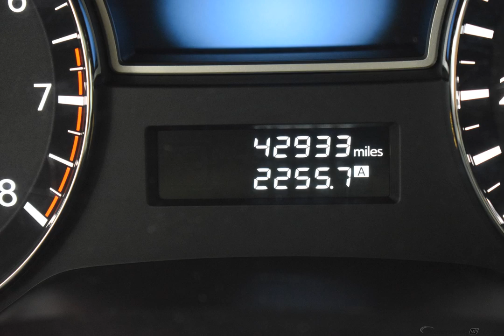2015 Black Nissan Altima 4D Sedan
Certified Used 2015 Black Nissan Altima 4D Sedan 2.5 Beige

Recent Arrival!

27/38 City/Highway MPG Odometer is 29305 miles below market average! Black 2015 Nissan Altima 2.5 FWD CVT with Xtronic 2.5L I4 DOHC 16V

Awards:
  * 2015 KBB.com 10 Best Sedans Under $25,000   * 2015 KBB.com 10 Best UberX Candidates